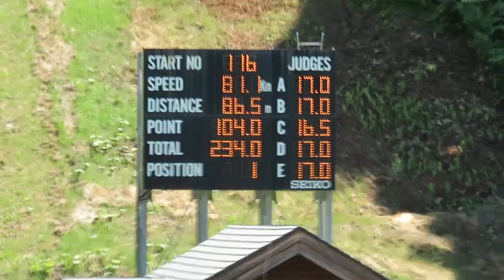内藤智文 選手 第16回サンピラー国体記念 ２本目 86.5メーター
古河市スキー協会の智文選手。１本目２位で、最終は男子組２位。
2018/07/29(日) 名寄ピヤシリ